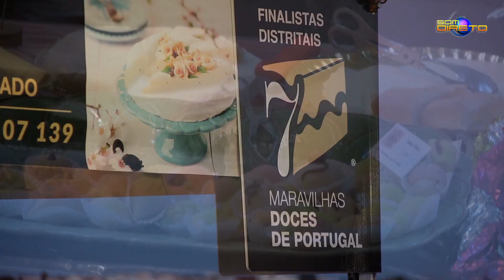Festival da Sardinha 2019 :: Som Direto